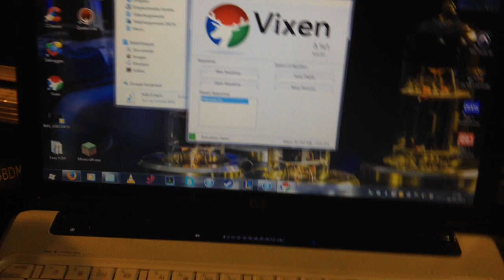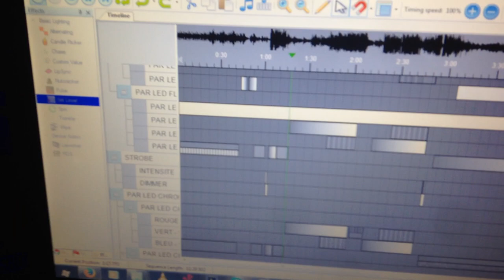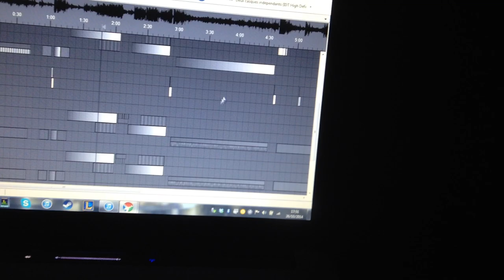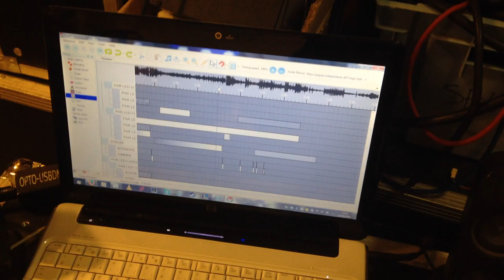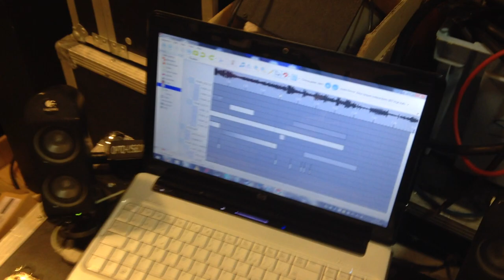HALLOWEEN 2014 Part.1 (Préparation)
Voici la préparation d'halloween pour faire une ambiance dans une salle.

Lumières :
_ 3x GLT PAD 5
_ 4x Stairville LED PAR 56 Pro 24x3W
_ 1x Botex SP-1500 DMX Strobe